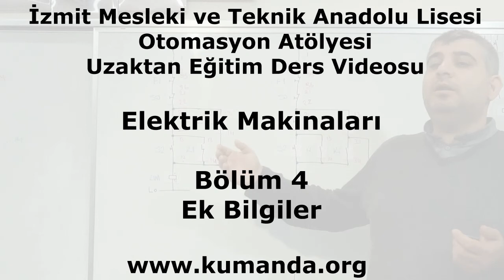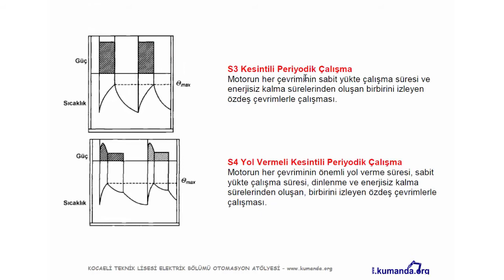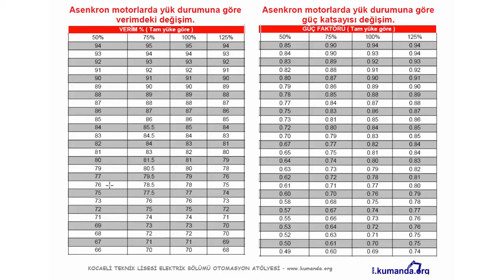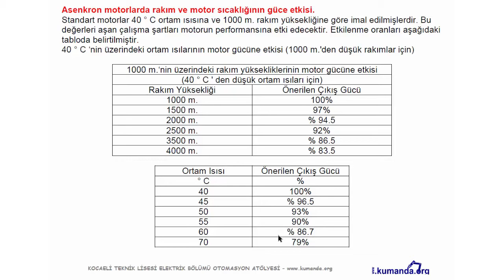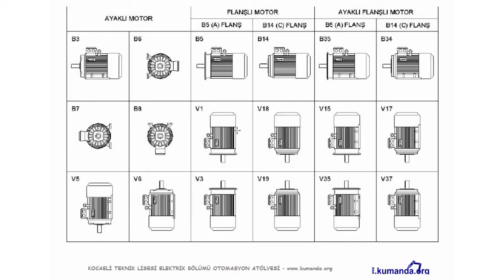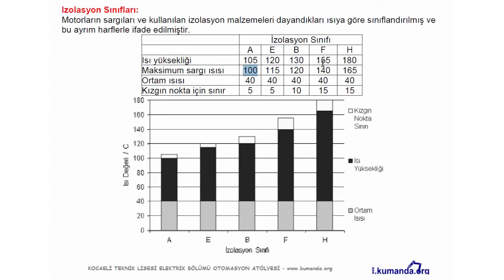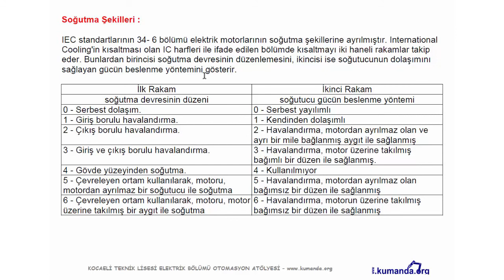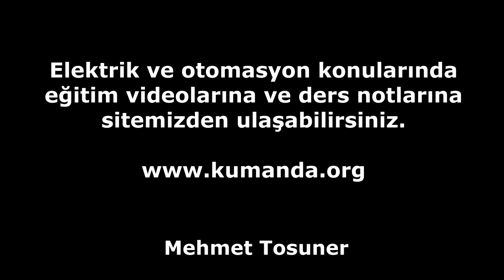Elektrik Motorları Ek Bilgiler – Mehmet Tosuner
Ders notu :
Diğer videolar:
Asenkron motor etiketinin okunması